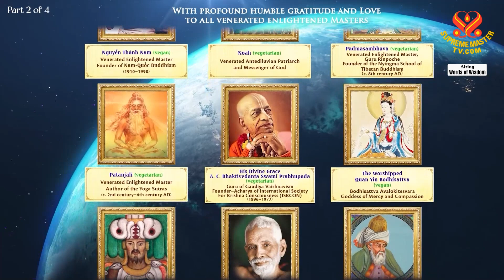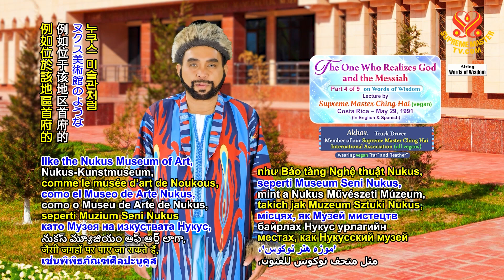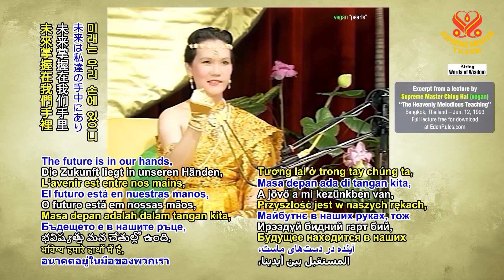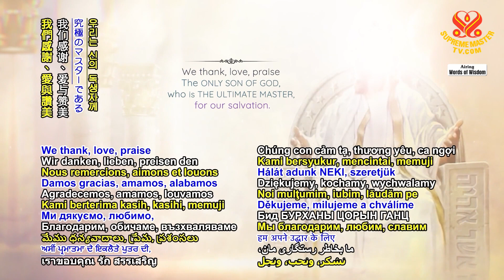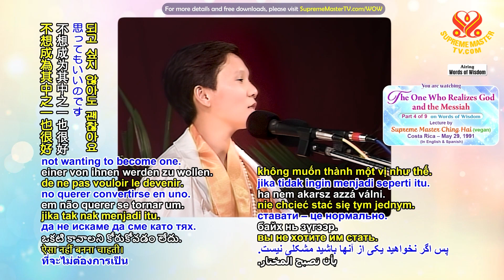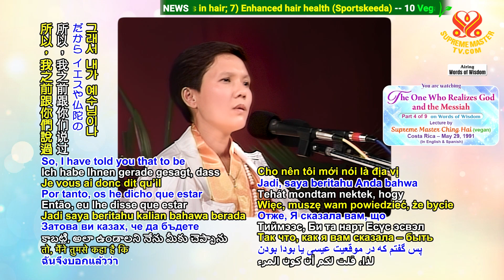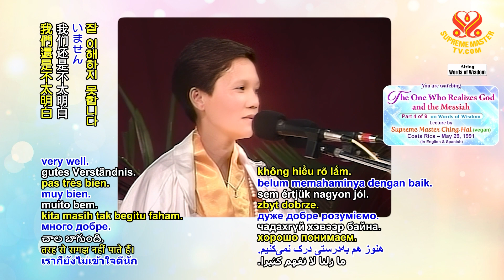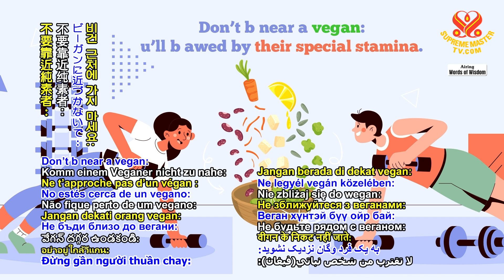2277 WOW The One Who Realizes God and the Messiah, Part 4 of 9, May 29, 1991, Costa Rica v2